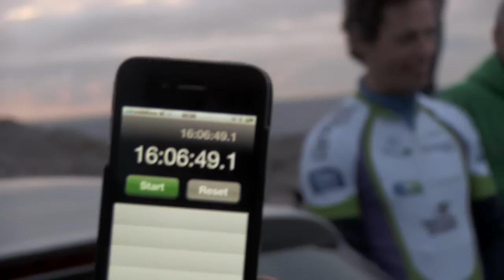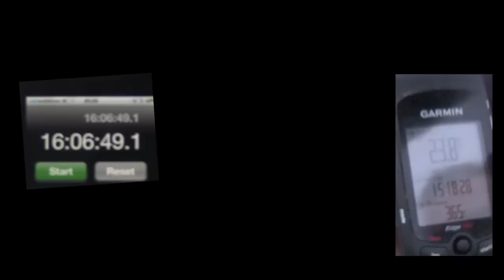Renegade Cycle 1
From the most southwestern point in Ireland to the most northerly point is a distance of  some 400 miles.  The Renegade Cycling team - winning relay team in the Race Around Ireland in 2010 - gained the unofficial record for completing the distance in a time of 16 hours 6 minutes and 49 seconds - all in one day!  We interviewed the team at Malin Head on Sept 3rd.

Shot on Canon XF100 with NTG2 microphone in poor light using a handgrip from Jag 35 bits.  Edited (with some difficulty with exposures) in FCPX.